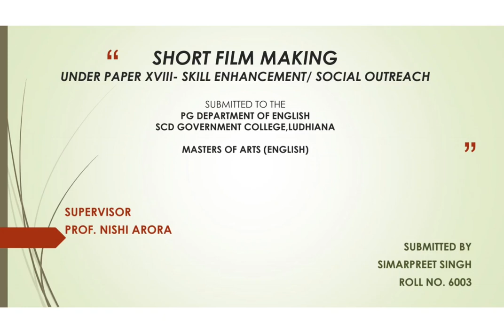Punjab Agricultural University Ludhiana (Short Film Making) by Simarpreet Singh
This project is a part of Skill Enhancement Paper of MA English Panjab University Chandigarh and has been prepared under the supervision of Prof Nishi Arora.